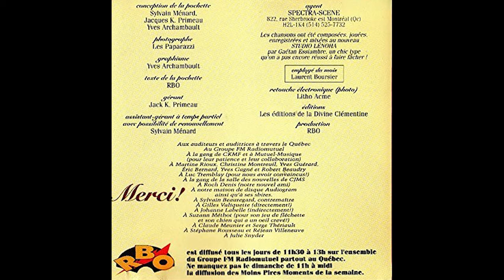RBO Rock et Belles Oreilles - Le Gros Cru 1 - #16 - Parlons Sexe avec Ding & Dong (1992)